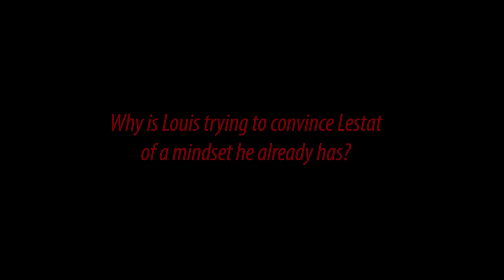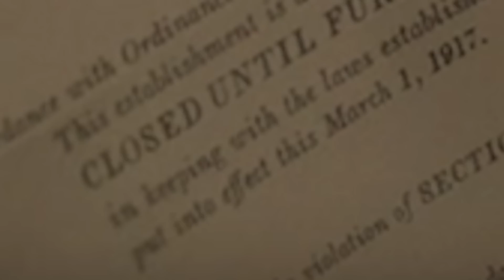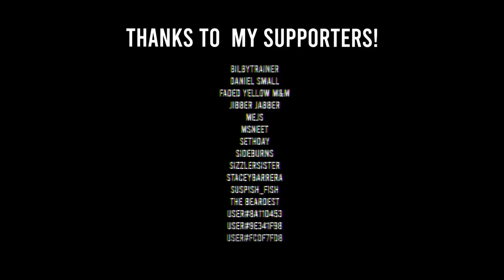LOVE DON'T JUDGE - We're Polyvamperous! | Interview With The Vampire REACTION EP. 3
@SinglePlayerCarl and I react to AMC's newest unnecessary slop; "Anne Rice's" Interview With The Vampire